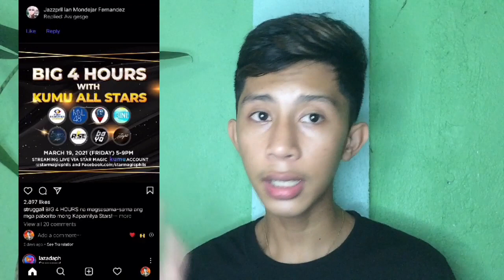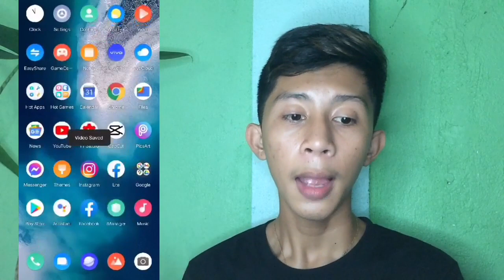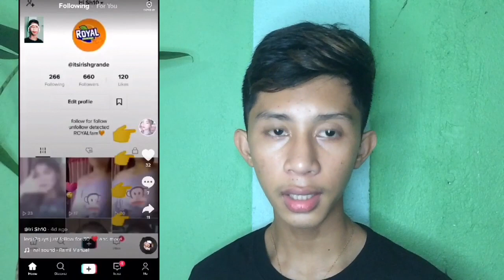POTA SLOW EFFECT FOR TIKTOK / INSTAGRAM TUTORIALS